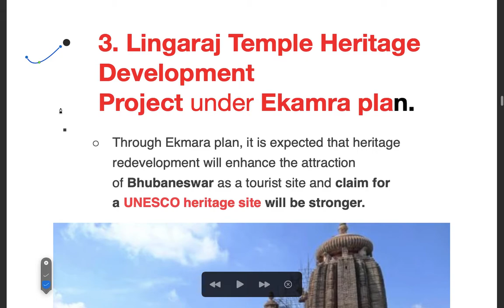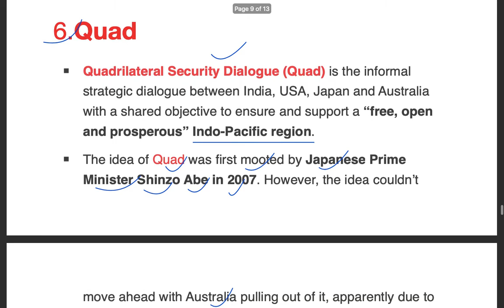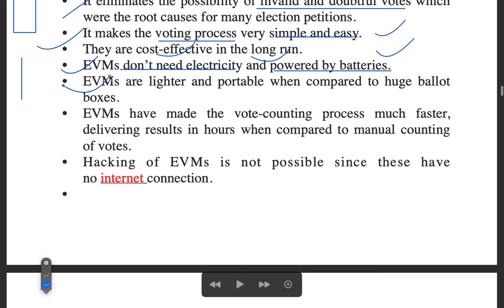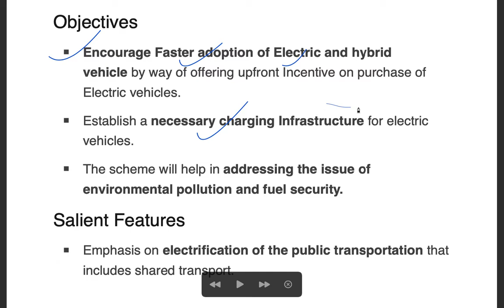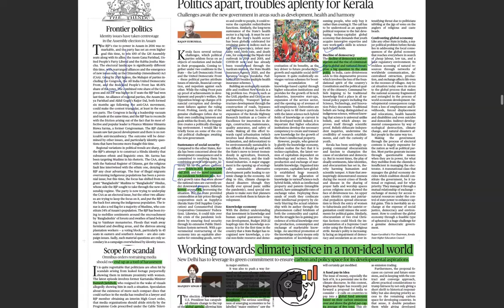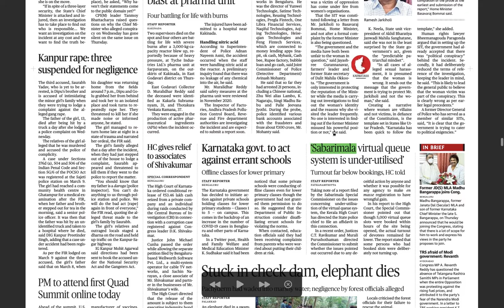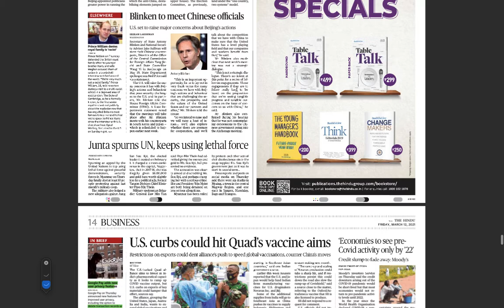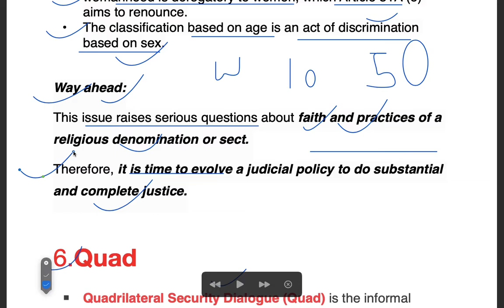12/march/2021 POSTMORTEM OF The Hindu Current Affair newspaper analysis#UPSC​IAS​SSC​QUAD